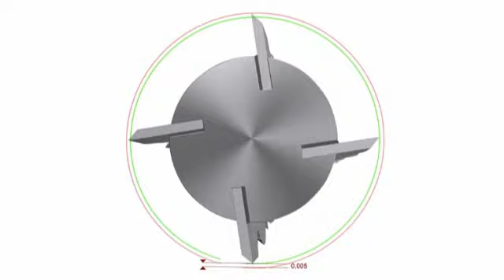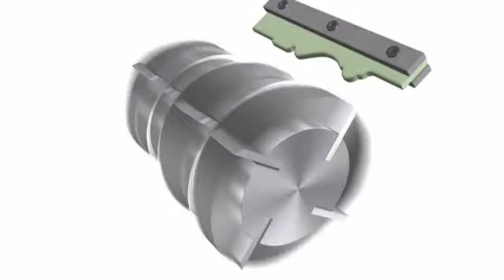WEINIG Powermat 2400 Profile Jointing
See the Quickest and most reliable moulder in the industry
From the Weinig Group, the Powermat 2400 series with Profile Jointing.
Available from 120 ft/min to 600 ft/min output options.
The Inventor of Automatic Jointing on moulders.

Weinig 100% Quality. Made By Weinig.

for further information.